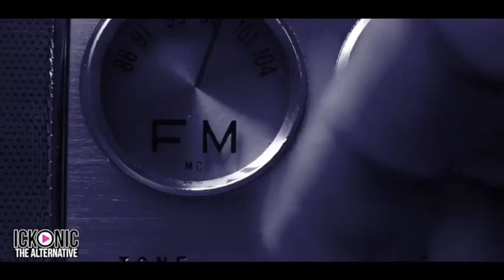The War On Our Children David Icke